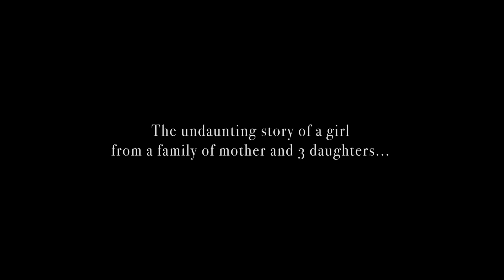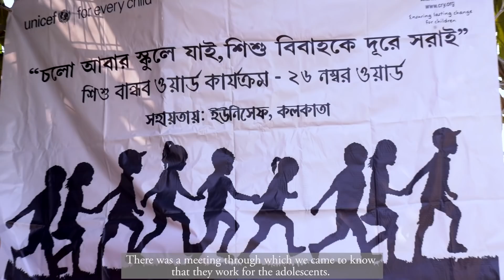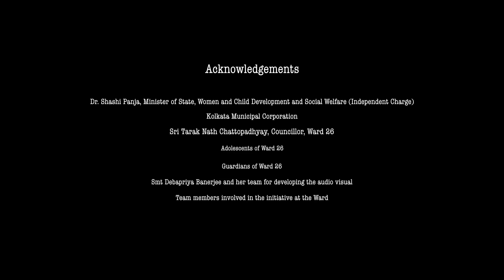Changing The Game For Children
Coming straight from a partnership between CRY & UNICEF in Kolkata! The inspiring story of Kusum Prajapati who successfully kicked all the obstacles out of her way and emerged as a champion for others!